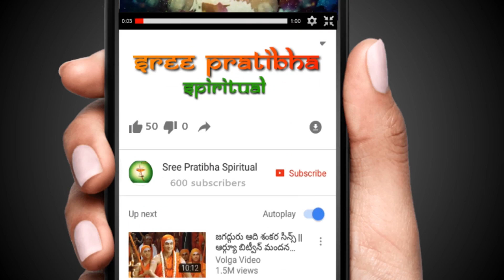चिन्नामास्तिका साधना किस किस ने की - गुरुवचन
This is a channel which will broadcast all the events of Shri Nikhil Chetna Kendram Hyderabad. This is run under the guidance of pujya sadgurudev brahmarshi shri shri shri Dr. Anil Kumar Joshiji. Pls tune in for learning about sadhanas and other practices of tantra, mantra and vigyan